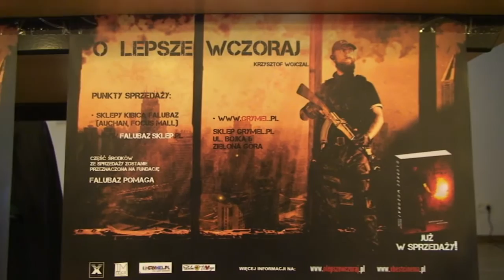Promocja książki O lepsze wczoraj Krzysztof Wojczal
TV Nowa Dzielnica Zielona Góra nadawana przez Stowarzyszenie Dobry Start